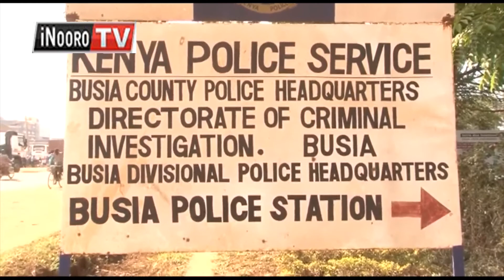Gĩkundi kĩa ekinaĩ 3 kwagagia andũ taũni-inĩ ya Busia gĩkĩhũthĩra mĩcinga